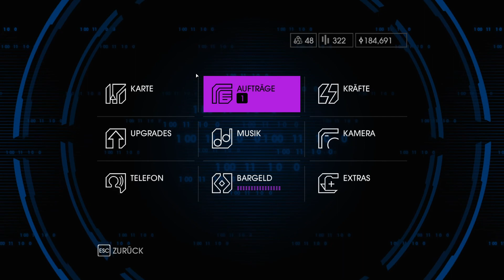Saints Row IV | #064 | Alltag eines Agenten | Let's Play Saints Row 4 [German] [HD]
Let's Play Saints Row IV

Entwickler | Publisher : Volition, Inc. | Deep Silver (Koch Media)
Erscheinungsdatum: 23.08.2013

Der NetzwerkGamingBro Permo spielt Saints Row IV zusammen mit Jens im Multiplayer.

Viel Spaß dabei wünschen euch eure NetzwerkGamingBros Jens und Permo.